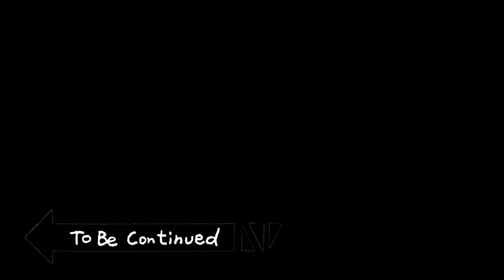Opel astra 0-300km/h insane acceleration